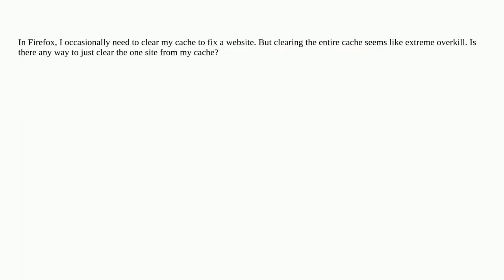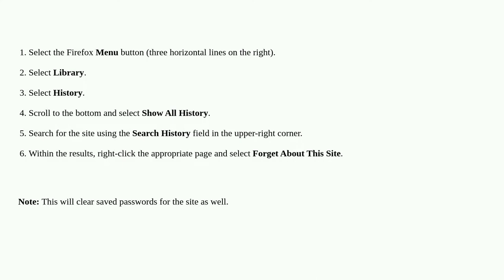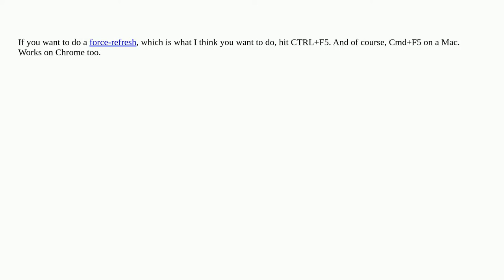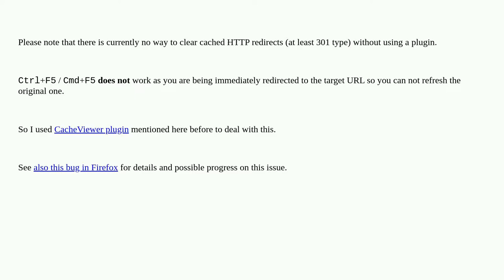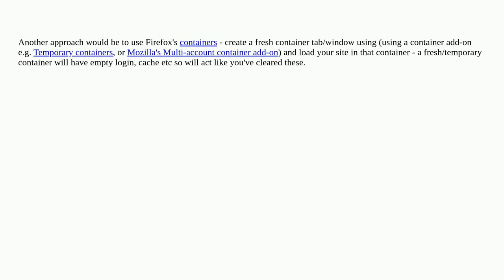How can I clear a single site from the cache in Firefox?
A special thanks goes out to the community

  browser-cache firefox